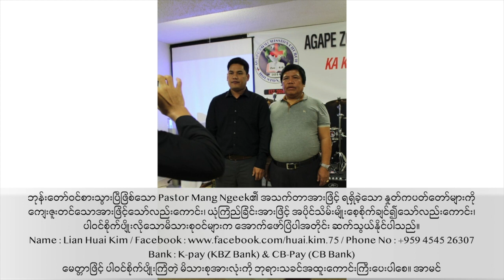Saturday Online Worship Service I July 2021, 24th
Saturday Online Worship Service
Word of God - Pastor Mang Ngeek
09:00PM Singapore Time
24th July 2021
HIC Channels
GIVING
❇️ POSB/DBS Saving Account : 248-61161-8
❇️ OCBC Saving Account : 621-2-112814